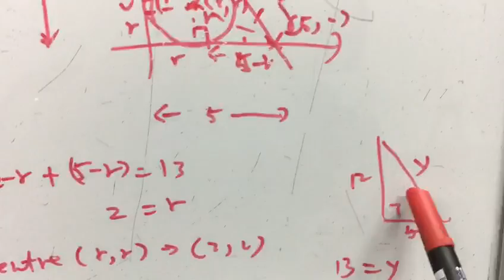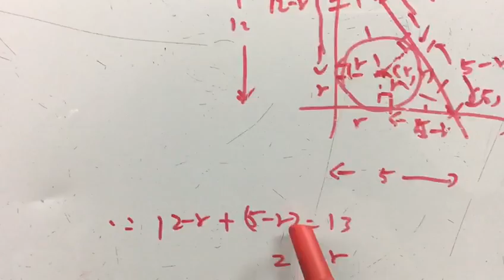a circle inscribed in ΔAOB